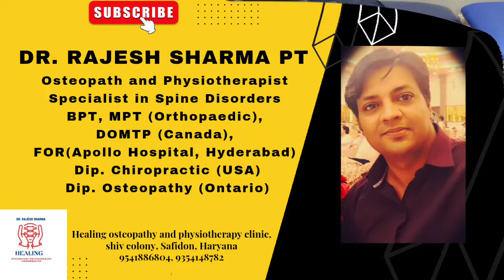L4-L5-S1 DISC HERNIATION treatment | BACK PAIN & SCIATICA ka Ilaaj in Hindi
Hi ! I am Dr Rajesh Sharma. I am a physiotherapist, Osteopath and Chiropractor. I have done Post Graduation in Orthopaedics Physiotherapy. I have also done Post Graduate Diploma Course in Osteopathy from Ontario and Post Graduate Diploma Course in Chiropractic from USA. I have been treating Spine patient from last 12 years and have a very huge experience in treating most complicated cases of spine disorders like Back Pain, Sciatica, Disc Herniation, Spinal Stenosis, Pain related to Neurological Claudication in legs, Lumbar and cervical Spondylosis and many more conditions.

Flexion-distraction therapy can:

Reduce pressure on your spinal nerves and discs.

Decrease bulging of herniated discs.

Improve range of motion and mobility.

Help you manage chronic back pain.

Relieve stiffness.

Decrease neck pain and headaches.

Eliminate or delay the need for surgery in some cases.

Promote good disc health.

Relieve pain and numbness in the back, buttocks, arms, and legs.

Healing osteopathy and physiotherapy clinic, shiv colony, Rampura nahar pattri, near samrat hospital, safidon, Haryana

Sciatica
Sciatica pain relief exercises
sciatica treatment
sciatica pain relief
sciatica pain
sciatica exercises
sciatica ka ilaj
sciatica pain relief in Hindi
sciatica yoga
sciatica pain relief in Tamil
back pain
back pain massage
back pain Tamil
back pain exercise at home
back pain relief exercises in Tamil
back pain relief exercises at home
back Stiffness
back Stiffness exercises
back Stiffness relief
back Stiffness in morning
back Stiffness and pain
back Stiffness relief exercises
back Stiffness relief yoga
back Stiffness treatment
back Stiffness causes
back Stiffness relief in Hindi
back Stiffness exercise
disc herniation exercises
disc herniation treatment
disc herniation animation
disc herniation symptoms
disc herniation recovery
disc herniation in Hindi
disc herniation in malyalam
disc herniation physiotherapy
 कमर दर्द
कमर दर्द के लिए योग
कमर दर्द क्यों होता है
कमर दर्द की दवा
कमर दर्द की एक्सरसाइज
कमर दर्द की दवाई
कमर दर्द के लिए एक्सरसाइज
कमर दर्द का ईलाज
कमर दर्द कैसे ठीक करें
कमर दर्द कैसे खत्म करे
कमर दर्द कैसे ठीक होगा
कमर दर्द कैसे दूर करें
कमर दर्द कैसे होता है
कमर दर्द कैसे जाएगा
chiropractic adjustment
chiropractic treatment
chiropractic asmr
chiropractic treatment in India
chiropractic medicine
chiropractic India
chiropractic treatment hot
chiropractic adjustment asmr
chiropractic adjustment crack compilation
chiropractic massage
can chiropractors cure slipped disc
chiropractic treatment for slipped disc
chiropractic adjustment for slipped disc
chiropractic treatment for herniated disc
साइटिका का दर्द कैसे ठीक करें
साइटिका का ईलाज
साइटिका क्या होता है
साइटिका के लिए योगासन
साइटिका के लक्षण
साइटिका की एक्सरसाइज
साइटिका
दबी नस
दबी नस को कैसे ठीक करे
दबी नस को कैसे निकाले
दबी नस कैसे ठीक होगी
दबी नस का ईलाज
दबी नस को कैसे उठाएं
दबी नस के लक्षण
दबी नस की एक्सरसाइज
दबी नस का घरेलू ईलाज
दबी नस खोलने का उपाय
दबी नस का देसी ईलाज
dabi Nas ka ilaaj
dabi Nas kholne ke upay
dabi Nas ke lakshan
dabi Nas kaise thik kre
kaise dabti h Nas
स्लिप डिस्क
स्लिप डिस्क का ईलाज
स्लिप डिस्क को कैसे ठीक करे
स्लिप डिस्क के लक्षण
स्लीप डिस्क कैसे ठीक होगी